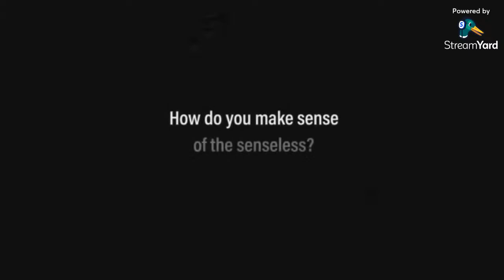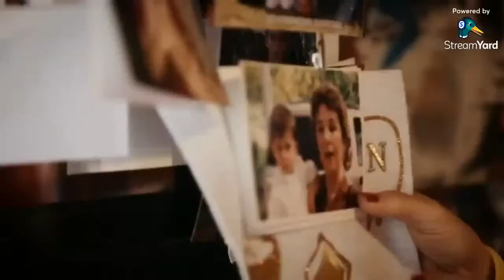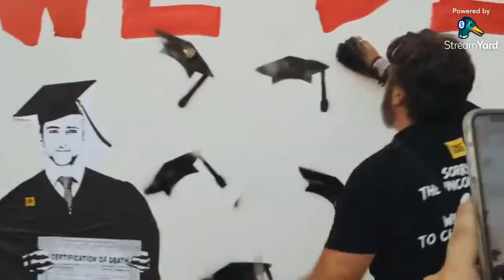DISRUPT Film Series - "AFTER PARKLAND" Roundtable Discussion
Today, September 9th, in honor of the International Day to Protect Education from Attack, the Museum of Political Corruption presents a remarkable discussion event featuring acclaimed documentary film "AFTER PARKLAND."

Premiered at the Tribeca Film Festival in 2019, and winner of the Key West Film Festival for Best Documentary, "After Parkland" presents a rare and intimate portrait of the private journeys of those who rose to challenge the nation to end gun violence.

Joining us tonight for a live in-depth conversation are Heather Martin, Columbine survivor and founder of the Rebels Project, which offers support to survivors dealing with the effects of mass trauma; Lori Alhadeff, mother of 14 year-old Parkland victim Alyssa Alhadeff, founder and CEO of Make Our Schools Safe; and "After Parkland" directors Jake Lefferman and Emily Taguchi. The discussion is moderated by the distinguished, veteran journalist Thomas Kapsidelis, author of "After Virginia Tech: Guns, Safety, and Healing in the Era of Mass Shootings."

This event is part of DISRUPT - the Museum of Political Corruption's film screening and discussion series that features impactful, contemporary movies, and a live roundtable conversation with the filmmaker(s) and other special guests. DISRUPT seeks to further MPC's mission to empower and educate the public through socially-relevant films and engaging conversations about corruption and honest governance.